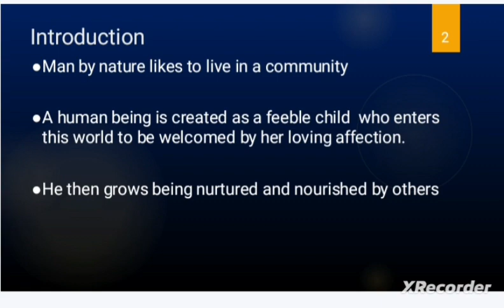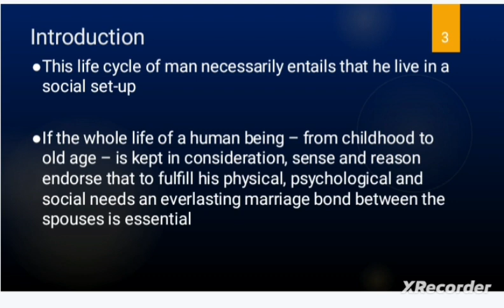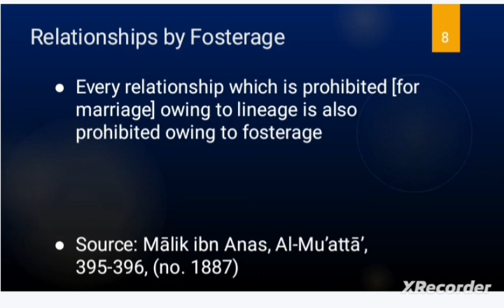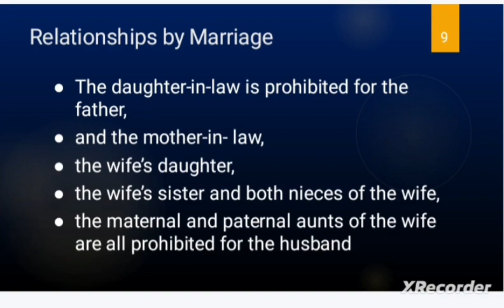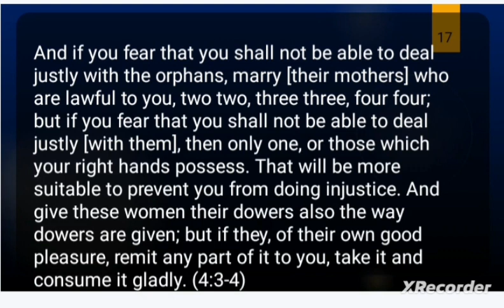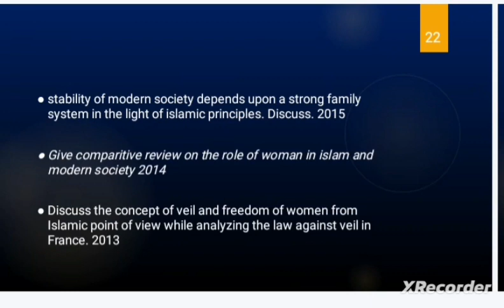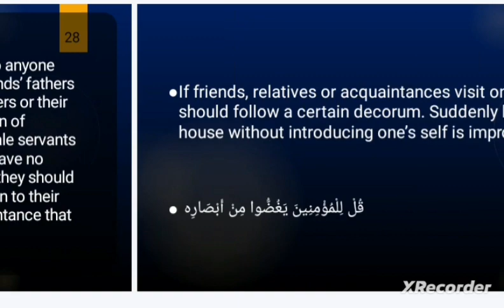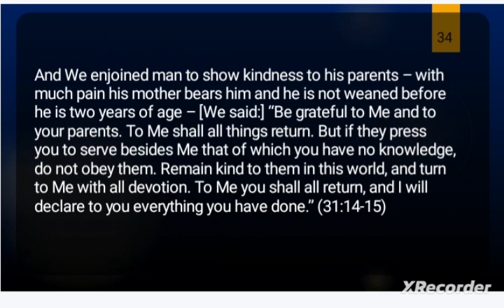Topic 27 : Social system of Islam | Islamic studies (IS) | CSS | PMS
Introduction:
Assalamu Alaikum and welcome to CSS PMS Times, your go-to source for comprehensive insights into Islamic studies. Today, we delve into the intricate fabric of the social system of Islam, exploring its principles and the impact it has on individuals and society as a whole.

Foundation of the Social System in Islam:
The social system in Islam is built upon the Quran, the holy book, and the Hadiths, the sayings and actions of Prophet Muhammad (PBUH). These sources provide guidelines for the proper conduct of individuals within the society, emphasizing justice, equality, and compassion.

Individual Responsibilities:
Islam places great emphasis on individual responsibilities towards family, community, and society. The concept of 'Ummah' or community encourages Muslims to support and care for one another, fostering a sense of brotherhood and sisterhood.

Family as the Basic Unit:
The family holds a central position in the Islamic social system. The Quran and Hadiths outline the roles and responsibilities of each family member, promoting a harmonious and supportive environment. The institution of marriage is highly regarded, and mutual respect between spouses is emphasized.

Economic Justice:
Islam advocates for economic justice through principles such as Zakat (charitable giving) and prohibiting usury (riba). These principles aim to reduce economic disparities and ensure the fair distribution of wealth within society.

Legal and Judicial System:
The Islamic legal system, known as Sharia, provides a comprehensive framework for governance. It addresses both civil and criminal matters, emphasizing justice, fairness, and protection of individual rights. The implementation of Sharia varies across different Muslim-majority countries.

Role of Education:
Education is highly valued in Islam, and seeking knowledge is considered a religious obligation. The pursuit of education is not limited to religious studies but encompasses various fields, contributing to the holistic development of individuals and society.

Social Welfare and Charity:
Islam places a significant emphasis on charity and social welfare. Beyond Zakat, Muslims are encouraged to engage in acts of kindness, compassion, and community service. This promotes a culture of empathy and support for those in need.

Cultural Diversity and Tolerance:
Islam encourages the acceptance and appreciation of cultural diversity. The Quran acknowledges the creation of diverse nations and tribes, promoting mutual understanding and cooperation. Tolerance towards other faiths and beliefs is a fundamental principle of the Islamic social system.

Conclusion:
In conclusion, the social system of Islam is a comprehensive framework that guides the lives of individuals within a community. It promotes justice, equality, and compassion, with an emphasis on individual responsibilities, family values, economic justice, legal systems, education, and social welfare. As we navigate the complex world of Islamic studies, let us strive to implement these principles in our lives, fostering a society that reflects the values of peace and harmony. Thank you for joining us on CSS PMS Times, where we explore the depths of knowledge and wisdom. JazakAllah Khair!